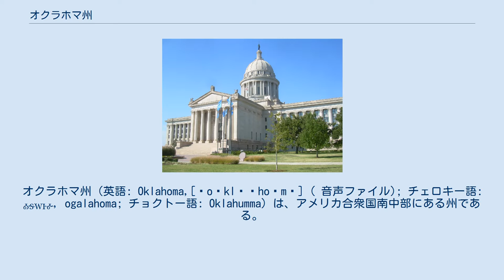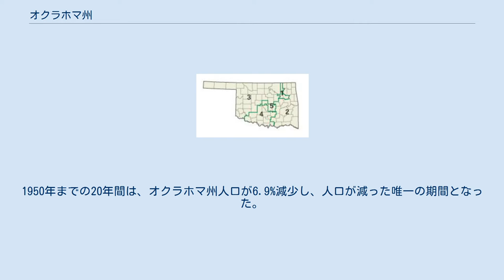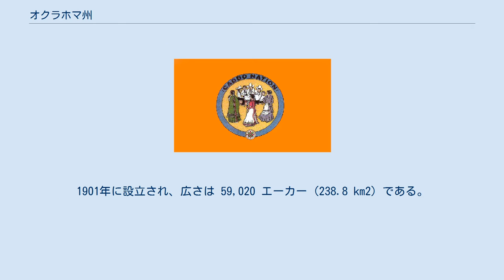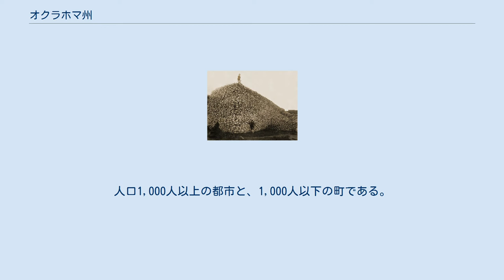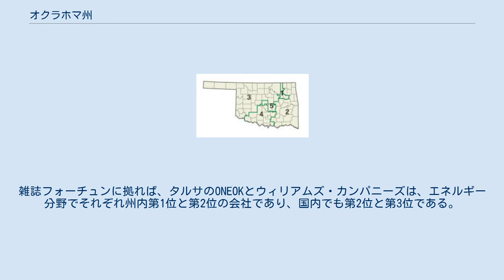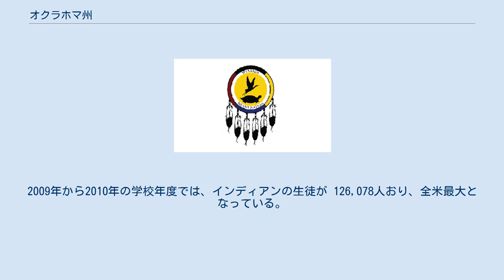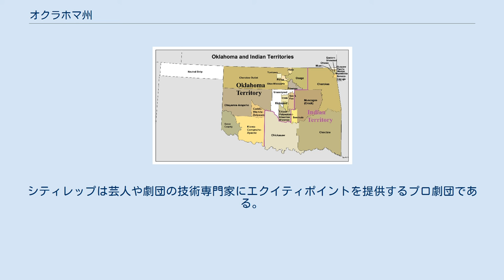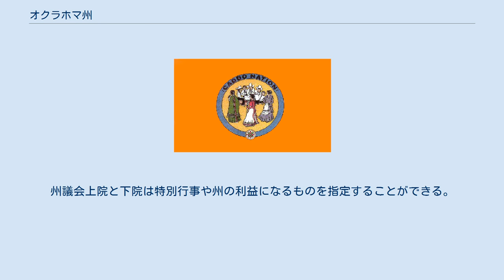オクラホマ州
オクラホマ州（英語: Oklahoma,[ˌoʊkləˈhoʊmə] ( 音声ファイル); チェロキー語: ᎣᎦᎳᎰᎹ, ogalahoma; チョクトー語: Oklahumma）は、アメリカ合衆国南中部にある州である。
州の北はコロラド州とカンザス州に接し、東はミズーリ州とアーカンソー州、西はニューメキシコ州、南はテキサス州に接している。
アメリカ合衆国50州の中で、面積では第20位、人口では第28位である。
 州都および最大都市はオクラホマ市であり、タルサ市がそれに続く。
 州名はチョクトー族インディアンの言葉でokla と hummaを合わせたものであり、「赤い人々」を意味する。
1907年11月16日に元のインディアン準州とオクラホマ準州を合わせて合衆国46番目の州になっており、当初は全米のインディアン部族のほとんどを強制移住させる目的で作られた州である。
そのため、他の州に比べ、インディアンの保留地（Reservation）が非常に多い。
 オクラホマ州は天然ガス、石油および農業の生産高が高く、また航空機、エネルギー、通信およびバイオテクノロジーに経済の基盤がある。
国内でも最大級に経済成長率が高く、一人当たり収入成長率と、州総生産の成長率では国内トップクラスである。
オクラホマシティ市とタルサ市が州経済の中心となり、両都市圏に州人口の60%近くが住んでいる。
 「オクラホマ」という名前はokla と hummaを合わせたものであり、「赤い人々」を意味する。
チョクトー族の酋長アレン・ライトが、インディアン準州の利用に関するアメリカ合衆国政府との条約交渉中の1866年に提案したものである。
ライトはアメリカ合衆国インディアン問題監督官が支配する、全てインディアンの州を構想していた。
okla hummaという言葉はアメリカインディアン全体を指すときに使われるチョクトー語である。
後にオクラホマ準州として事実上の地域の名称となり、この地域が白人開拓者に開放されてから2年後の1890年には公式の名称となった。
 最終氷期にはインディアンがオクラホマを通って移動したという証拠が存在するが、最初の恒久的な住人となると、紀元850年から1450年にアーカンソー州境近くに塚のような構造物を築いた人々である。
スペイン人フランシスコ・バスケス・デ・コロナドが1541年に州内を旅したが、1700年代にフランス人探検家達が地域の領有権を主張した。
フランスによる領有は、1803年のルイジアナ買収によってアメリカ合衆国がミシシッピ川の西側領土全てをフランスから購入するまで続いた。
 1794年のフォールン・ティンバーズの戦いの講和条約としてグリーンヴィル条約（1795年8月3日）が締結されると、19世紀前半に北アメリカ中のインディアンが先祖伝来の土地を追い出され（Treaty of Dancing Rabbit Creek）、現在のオクラホマ州周辺の地に移動させられた。
チョクトー族は、アメリカ合衆国南東部から移動させられた文明化五部族の中では最初の部族だった。
「涙の道」ということばは1831年のチョクトー族の移動に端を発する言葉だったが、通常はチェロキー族の移動を表すときに使われている。
約17,000人のチェロキー族と彼等が所有していた2,000人の黒人奴隷がその故郷から移動させられた。
オクラホマの地域は既にオーセージ族やクアポー族に占められていたが、チョクトー族のための土地と呼ばれ、その後インディアンの土地となり、さらにアメリカ合衆国の政策でその他のインディアン部族を含むようにその境界が再定義された。
1890年までに30以上の部族がインディアン準州（あるいは「インディアン・カントリー」と呼ばれる）領域に集中させられた。
南北戦争の間、多くのインディアンが北軍または南軍に従軍した。
チェロキー族の場合は部族内抗争も起こった。
オクラホマの奴隷制度は1866年になって廃止された。
 1866年から1899年、テキサス州の牛牧場経営者が東部の都市での食糧需要に応ずるために、カンザス州の鉄道まで約束した配達期限に牛を届けられるよう牛を追わせた。
カウボーイが牛を北に追い、あるいはインディアン準州の中に違法に入植することで牛追い道と牛牧場が発展した。
1881年、主要な牛追い道5本（Goodnight–Loving Trail、Potter-Bacon trail、ウェスタン・トレイル、チザム・トレイル、Sh...